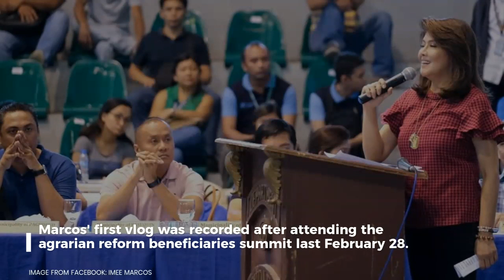Vlog No. 1: Imee Marcos talks about dad, agrarian reform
Senator Imee Marcos is the latest politiko to venture into vlogging.